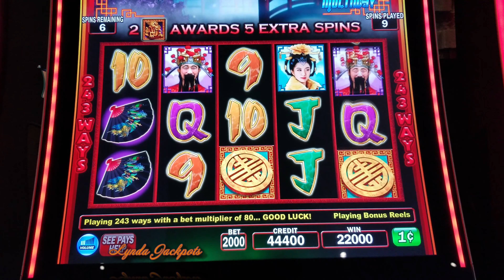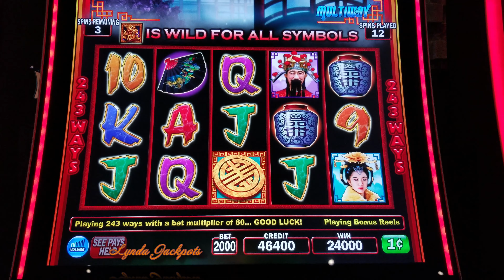Maximum bet bonus Triple fortune dragon unleash at Quil Ceda Creek casino WA